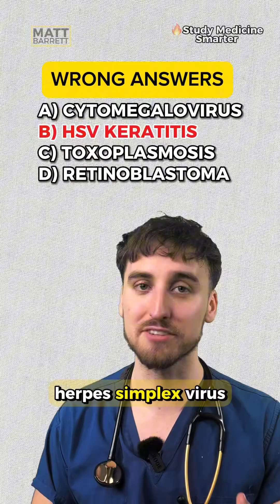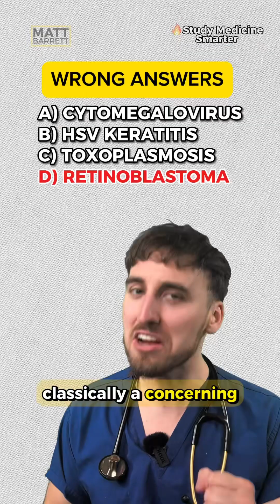High yield toxoplasmosis facts for your medical exams